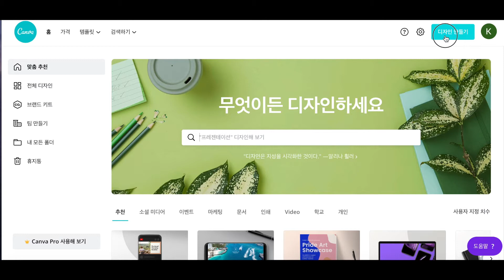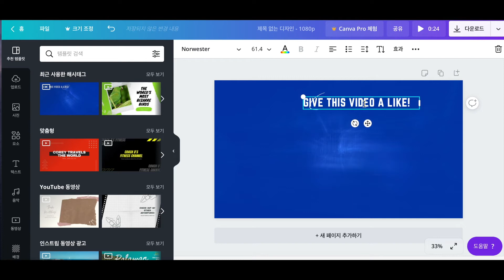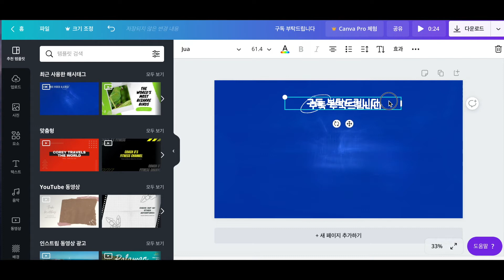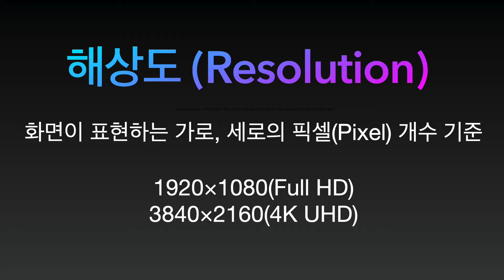유튜브 최종화면용 동영상 쉽게 만들어봅니다.(With Canva)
유튜브최종화면 아웃트로 영상을 캔바 Canva 사이트를 통해 쉽게 만들수 있습니다.
전에 썸네일 제작한는 영상에서도 소개했는데요. 정말 유용한 사이트입니다.

*동영상 구성 순서

0:00 최종화면 소개
0:38 캔바 동영상 만들기
3:03 해상도 설명
3:21 4K 동영상 만들기
3:58 최종화면 적용예